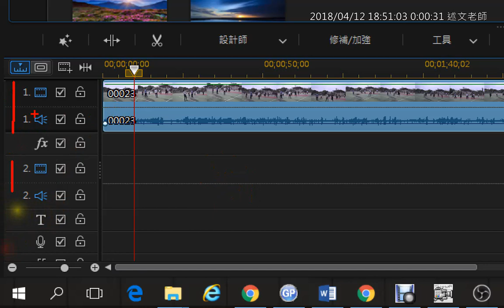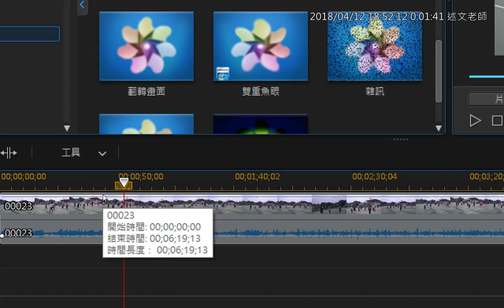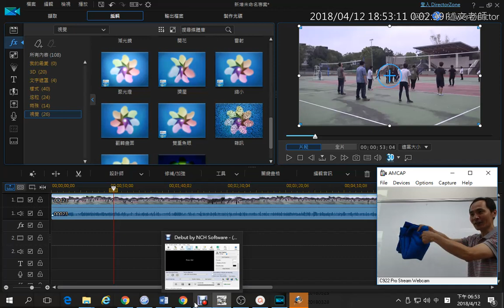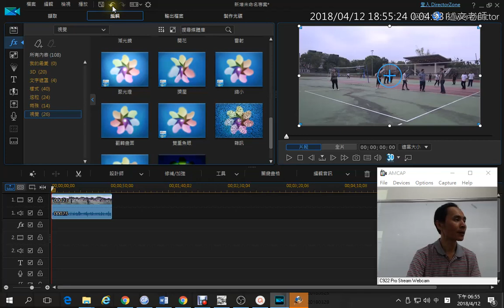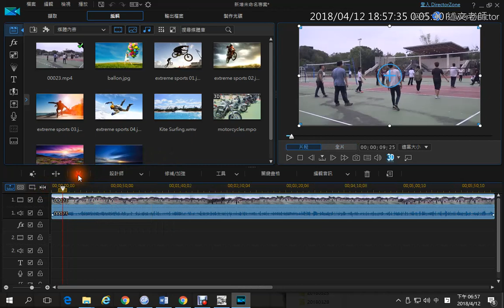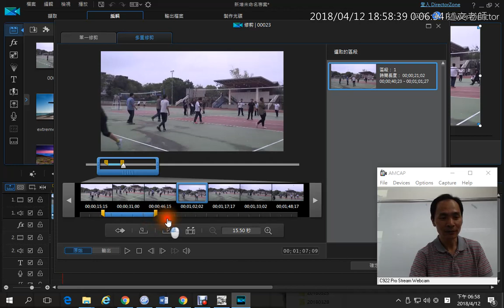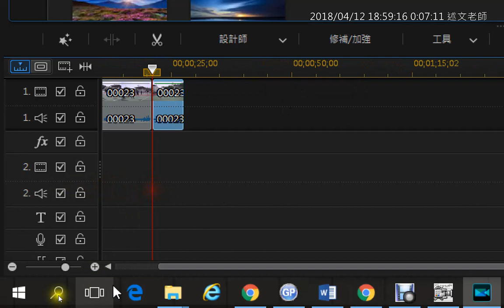06：威力導演基本影片剪輯說明